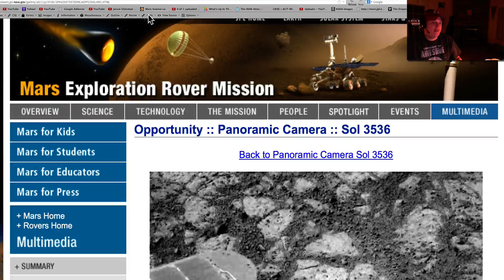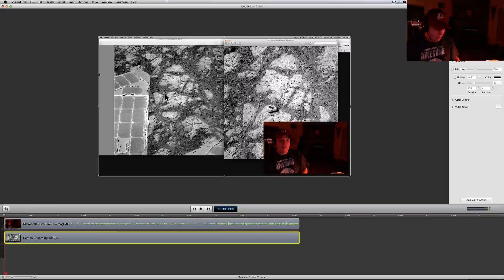Rocks Moving Or Growing On Mars? NASA Opportunity Rover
This hit the news hard this week and made its rounds.  Watch the video all the way to the end I have some after thoughts on this one.  I am not sure if this is a mushroom type of thing growing or if it was a rock.  It sure looks like something the same dimensions were in the first pictures!  What are you thinking? As always here are the pictures: